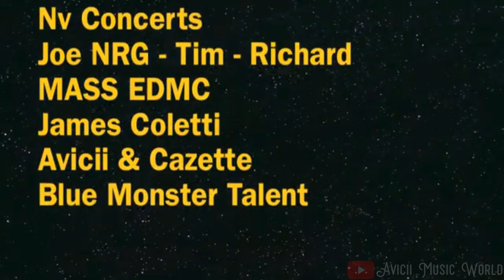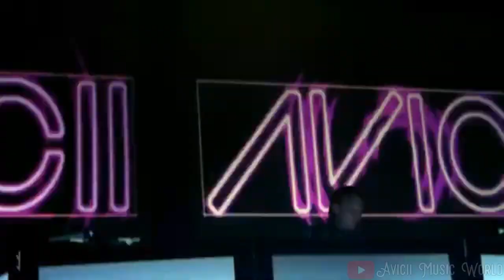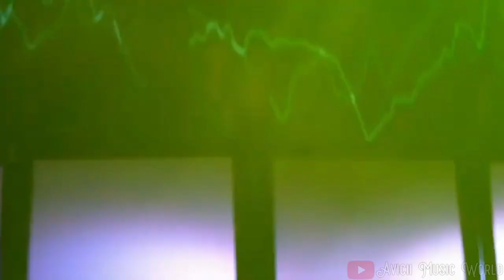Avicii @ Sun National Bank Center Trenton, NJ, United States (2011/09/27)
Artist: Avicii

04:59 Avicii ft. Andreas Moe - Fade Into Darkness (Albin Myers Remix)
06:39 Axwell vs. Avicii - I Found Bromance (Avicii Bootleg) w/ Seek Bromance (Avicii Vocal Extended)
09:59 Avicii ft. Amy Pearson - Let Me Show You Love (Don't Give Up On Us) (ASH & Avicii Hype Machine Mix)
10:57 Diddy Dirty Money & Dirty South vs. Green Velvet & Nicky Romero - I'm Coming Home In A Flash (Avicii Ultra Bootleg)
14:54 Tim Mason - The Moment
15:18 Swedish House Mafia ft. John Martin - Save The World
16:04 Skitzofrenix & Jeff Doubleu - Rushin
18:09 Avicii - Sweet Dreams (Avicii Swede Dreams Mix)
19:18 Avicii - Levels (Original Version)
29:19 Sebastian Ingrosso & Alesso - Calling (Instrumental Mix)
27:25 Armin van Buuren ft. Laura V - Drowning (Avicii Remix)
27:40 Pendulum - The Island, Pt. I (Dawn) (Steve Angello & AN21 & Max Vangeli Remix)
28:24 Tiësto & Diplo - C'mon
31:25 Ferry Corsten - Punk (Arty Rock-N-Rolla Mix)
32:26 Adrian Lux - Teenage Crime (Axwell & Henrik B Remode)

Listen to the live performance here: There's None

Tracklist Link: There's None

More things here

Information

This video was uploaded to: 10/03/2024